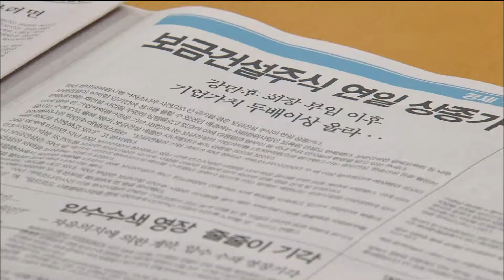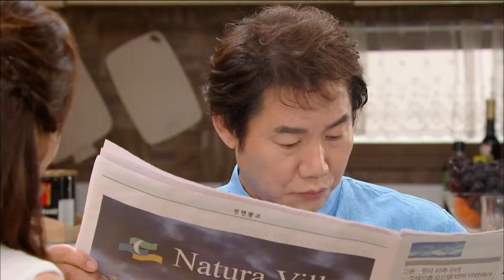[My daughter gumsawall] Do Ji-won solezia sleeveless dress 도지원 에스쏠레지아 사선 라인 민소매 원피스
Brand: solezia
Price: About 100,000 won

[My daughter gumsawall] 4회, 20150913